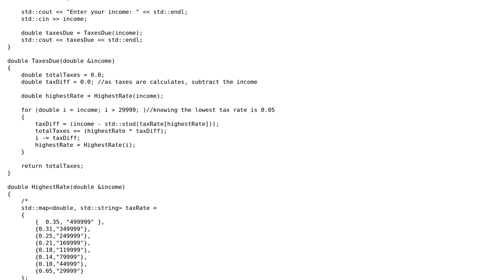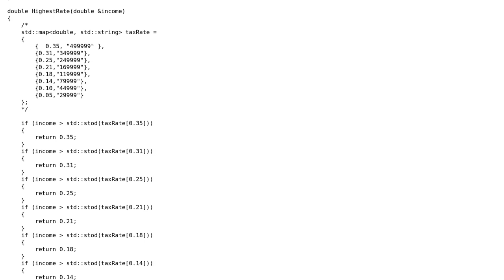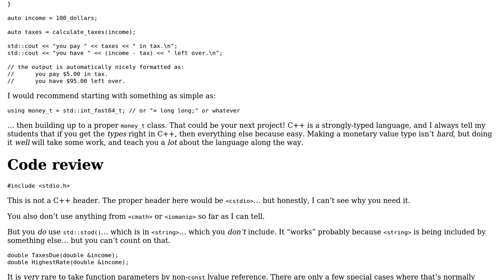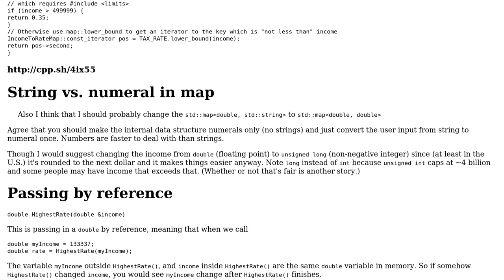Code Review: Income tax rate calculator in c++ (2 Solutions!!)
Code Review: Income tax rate calculator in c++

With thanks & praise to God, and with thanks to the many people who have made this project possible! | Content (except music & images) licensed under CC BY-SA | Music | Images & others | With thanks to user tomocafe user stupidQuestions user indi and the Stack Exchange Network Trademarks are property of their respective owners. You are responsible for your own actions.